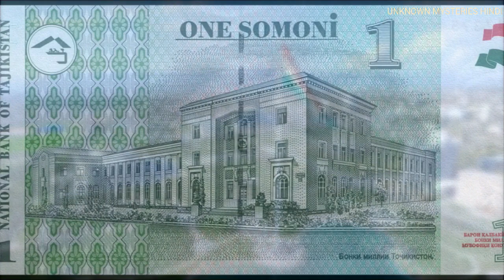ताजीकिस्तान एक अजीब देश || Amazing Fact about Tajikistan in Hindi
Hello friends, today I am going to tell You amazing, shocking and Interesting facts About Tajikistan in Hindi Language.

जमैका एक अनोखा देश || Amazing fact about jamaica in hindi

Title: It's Always Too Late to Start Over
Author: Chris Zabriskie